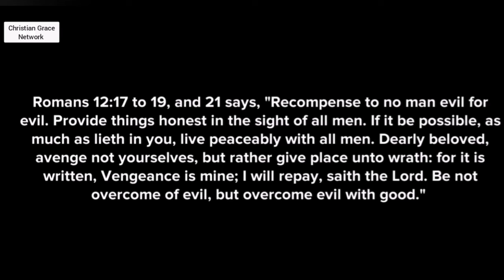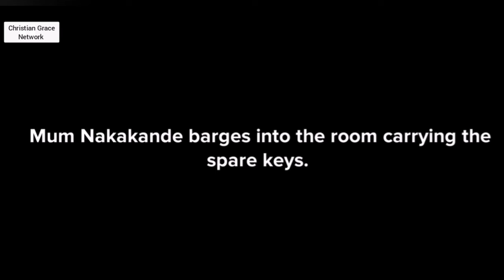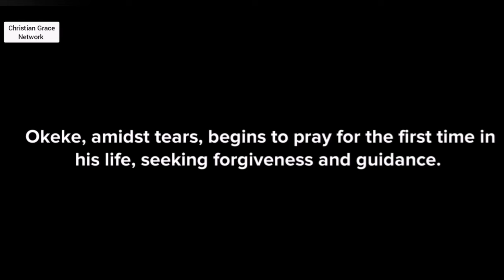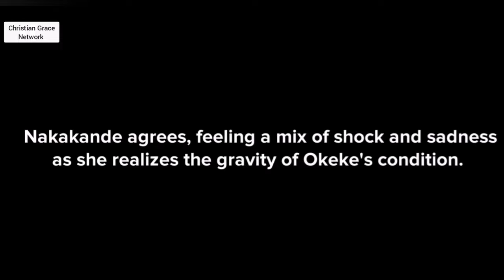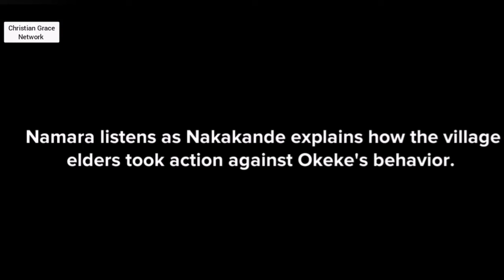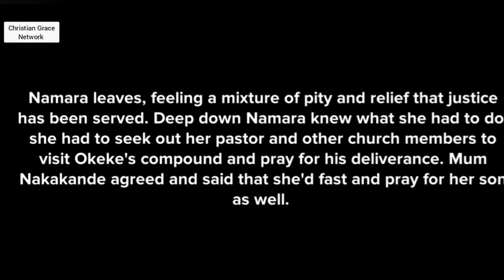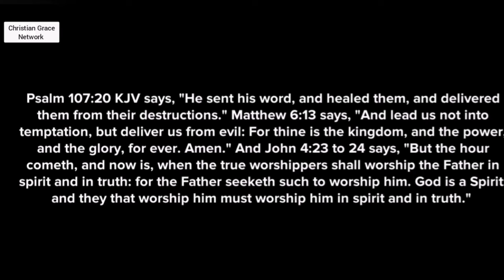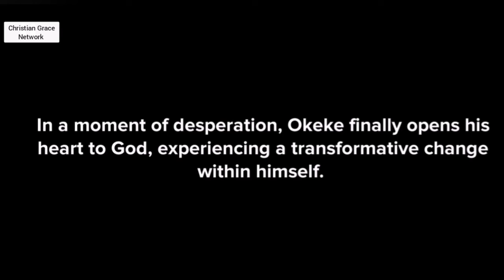Namara - Episode 23 - Forgiveness and Redemption - Christian movies (animation).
Namara - Episode 23 -   Forgiveness and Redemption - Christian animation.

Namara - Episode 16 -  Perseverance and Strength in Adversity